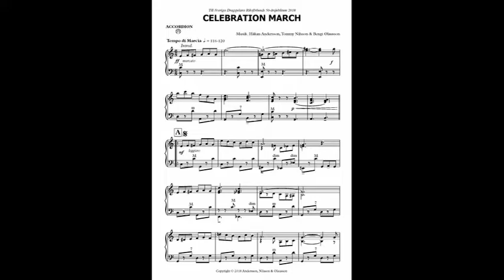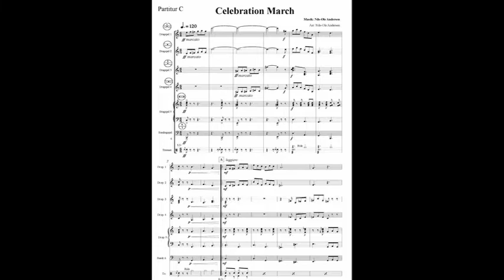CELEBRATION MARCH (Music: T. Nilsson, B. Olausson & H. Andersson)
Denna hyllningsmarsch är tillägnad Sveriges Dragspelares Riksförbund (SDR) och komponerades till förbundets 50-årsjubileum 2018.
Uruppförandet skedde på förbundets Jubileumskonsert som gick av stapeln (i samband med accordeonfestivalen) den 18 november 2018 på Kungliga Musikhögskolan i Stockholm.
Vid det tillfället framfördes marschen i ett arrangemang för dragspelsorkester.
Här framförs soloversionen av Tommy Nilsson, Örebro.

This tribute march is dedicated to the Swedish Accordionists Association (SDR) and was composed to the 50th anniversary of the Union in 2018. (Music: Tommy Nilsson, Bengt Olausson and Håkan Andersson.)
The first performance took place at the SDR's Jubilee concert, which was unveiled at the accordion festival on November 18, 2018 at the Royal College of Music in Stockholm.
At that time, the march was performed with an arrangement for accordion orchestra.
Here is the solo version played by Tommy Nilsson, Örebro.